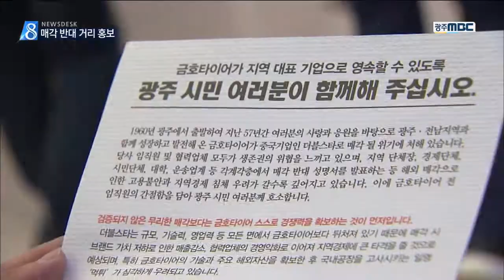[뉴스데스크]"광주시민이 함께 해 주십시요"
(앵커)

금호타이어 해외 매각 과정에서
크나큰 걸림돌이
상표권 사용조건이었습니다.

그런데 채권단이
금호에서 제시한 조건을
수용키로 하면서
매각에 속도가 붙게 됐습니다.

중요한 건 고용을 보장하고
해외로의 기술 유출을
막을 수 있냐는 겁니다.

박수인 기자입니다

(기자)

금호타이어 광주·곡성 공장 임직원 80여 명이
재도약을 위해 열심히 뛰겠다며
첫 거리 홍보에 나섰습니다.

1천 5백장의 전단지를 시민들에게 나눠주며
'해외매각 반대'에
뜻을 모아달라고 호소했습니다

◀ＩＮＴ▶

노조는 채권단을 강하게 비난했습니다.

채권단이 금호타이어 경영정상화는 외면한 채
매각에만 신경쓰며
잇속만 챙기려 하고 있다는 겁니다.

◀ＩＮＴ▶

하지만 반대에도 불구하고
매각 작업은 더욱 속도를 낼 것으로 보입니다.

금호에서 제시한 상표권 사용조건을
채권단이 사실상 원안대로 수용키로 하면서
걸림돌이 제거됐기 때문입니다.

금호 입장에선 매각에 제동을 걸 수 있는
결정적 카드가 사라진 셈입니다.

금호타이어가 방산업체인 만큼
이에 대한 인수 승인만 난다면
매각은 초읽기에 들어가게 됩니다.

지역 경제계에서 가장 걱정하는 건
중국 업체로 매각된 뒤
고용이 불안해지거나
기술이 유출되지 않을까 하는 겁니다.

과거 몇차례 국내 기업이 해외로 매각된 이후
먹튀 논란이 있었던 것도
지역 경제계의 우려를 높이고 있습니다.

엠비씨 뉴스 ...